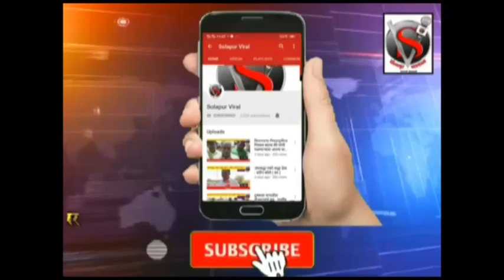हलग्यांच्या गजरात ओबीसी जागर मोर्चाची पंढरीत सुरवात